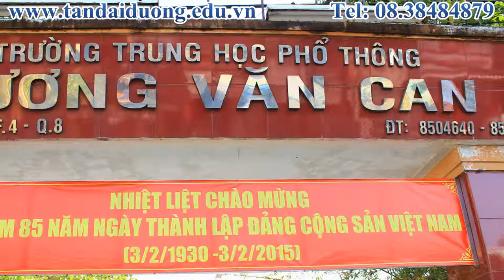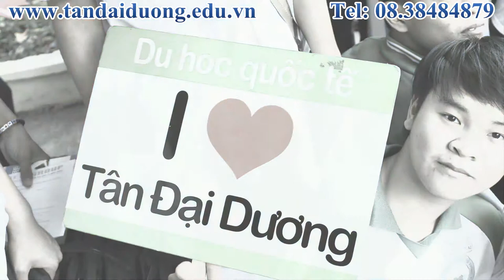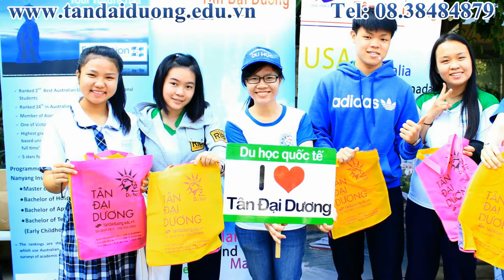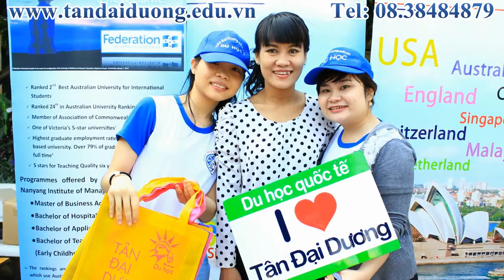Tân Đại Dương tại ngày hội tuyển sinh tại trường THPT Lương Văn Can